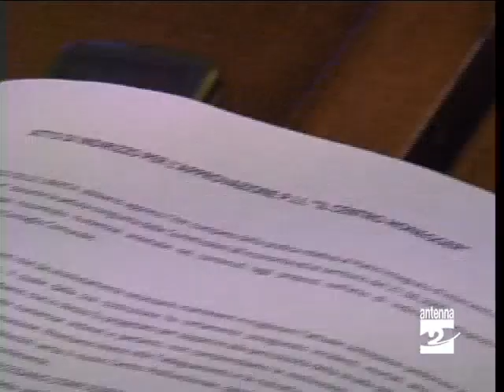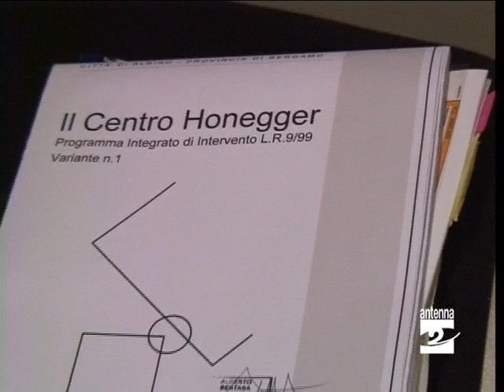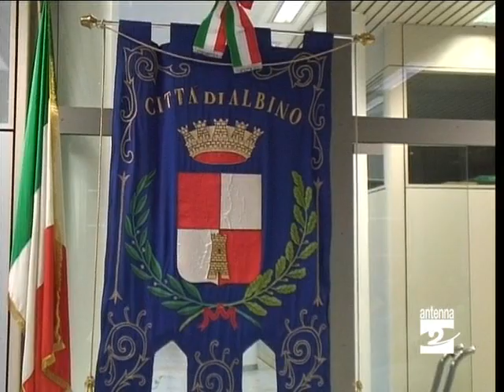Albino variante Centro Honegger Antenna 2 TV 050909